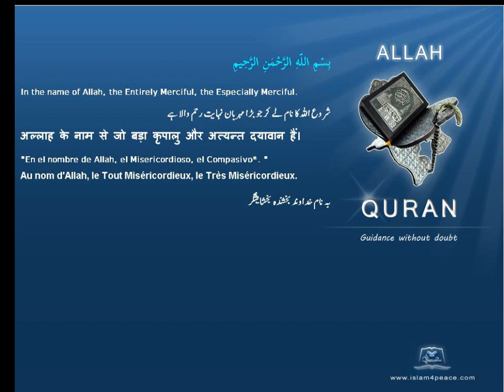Qruan Urdu Arabic Translation 079 النازعات An Naazi'aat Those who drag forthMeccanIslam4peace com